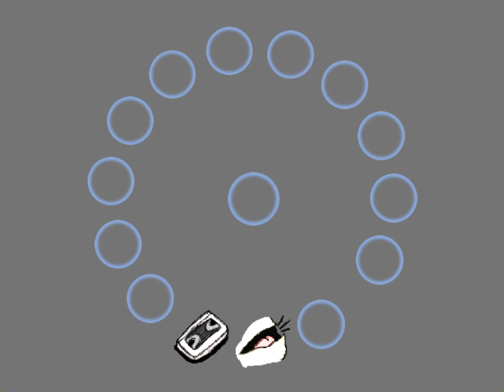WIP Pie Menu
Some work in progress on a pie menu.